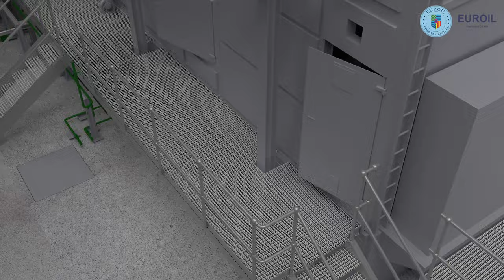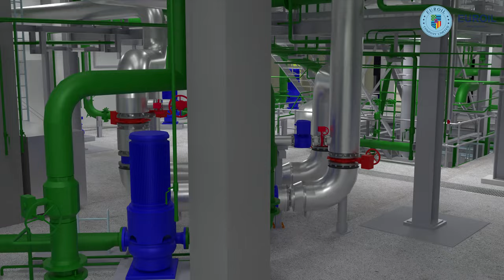Forced-Draft Cooling Tower Installation version 2 (EUROIL Industrial & Trade Co. Ltd)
UHD (4k) video about the design model of Forced-Draft Cooling Tower Installation project - version 2